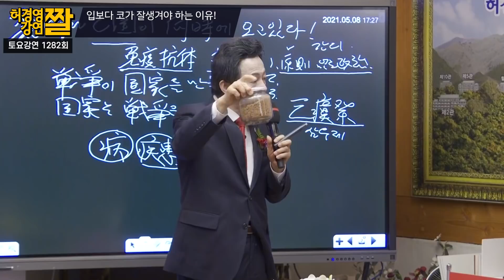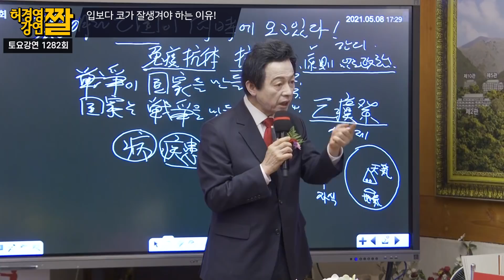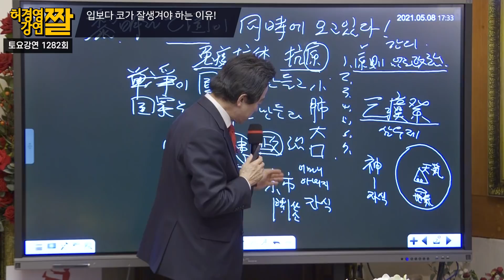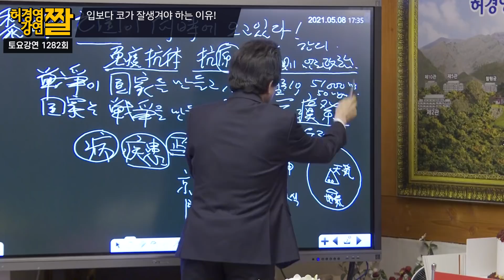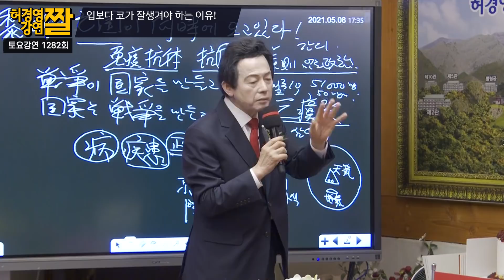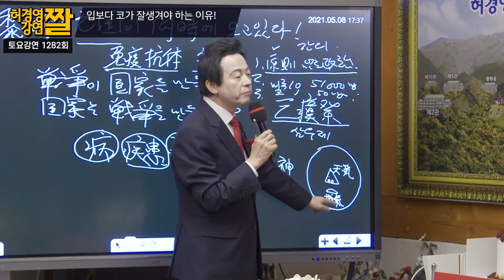관상에서 코가 차지하는 중요성 -허경영-